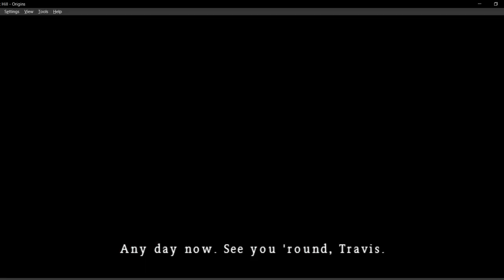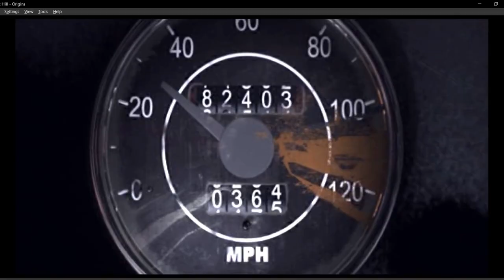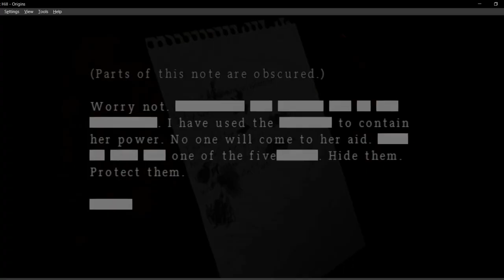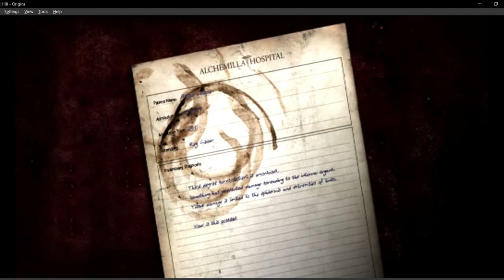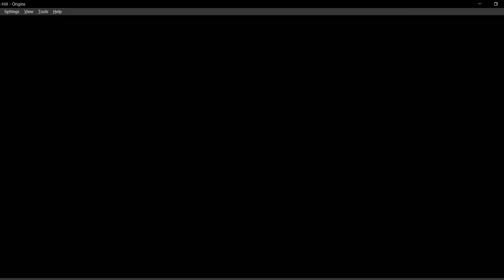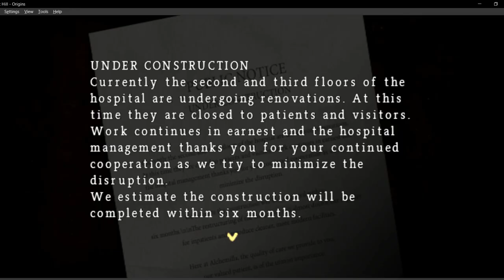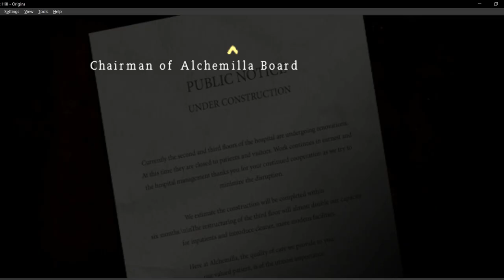Silent Hill Origins part 1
￼ Travis Grady, a trucker who suffers from visions that are somehow familiar to him, is running late for a delivery one night. He decides to make up for lost time by taking a detour through Silent Hill on his way to Brahms. On the outskirts of Silent Hill, a cloaked figure darts into the road in front of him; Travis slams on the brakes and exits his truck to check on their condition.